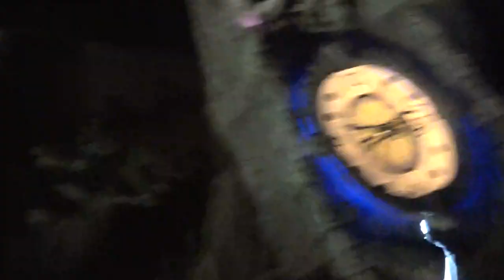USJ 22期ユニモン ユウキBJさん！2022.6.14二回目は、ユウキBJさん、マユブライドさん、ケーシードラさん、リチャードウルさん、ロイフランクさん、ココHIPさん、ユイナHOPさんが出演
22期モンスターズ・ライブ・ロックンロール・ショー（Monsters Live Rock&Roll Show）はビートルジュースたちが魅せる本格ライブ・エンターテインメントです。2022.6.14二回目は、ユウキBJさん、マユブライドさん、ケーシードラさん、リチャードウルさん、ロイフランクさん、ココHIPさん、ユイナHOPさんが出演でした。@HARECH